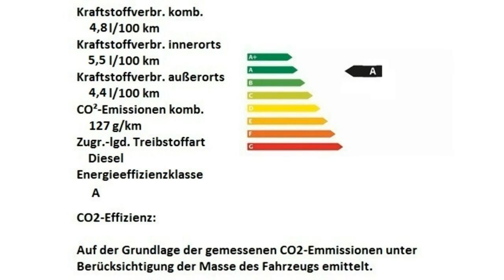Alfa Romeo Stelvio Super weiß Motor Village Berlin jetzt Stell.